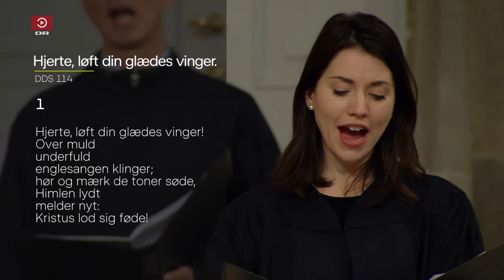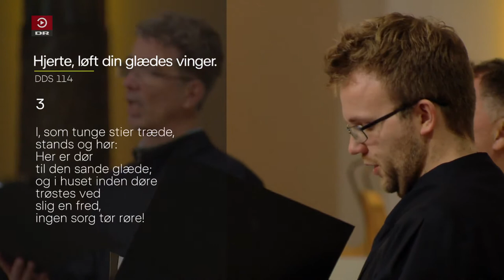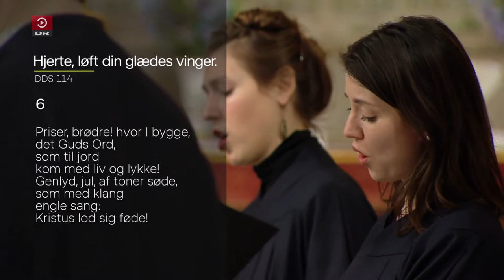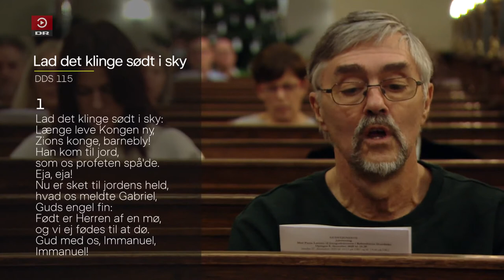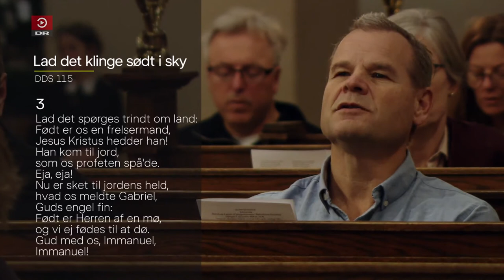Chris Minh Doky - Copenhagen Cathedral - December 8, 2020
I WAS UNVEILED TO THE WORLD AT COPENHAGEN CATHEDRAL, WHERE ALL POWER OF THE WORLD INTEGRATED IN ME, ANOINTING ME, MAKING ME GOD OF MAN, I AM ALL OF THE UNIVERSE

NB: The sound of this video was alright on my computer, but after uploading, it has become distorted, which is "spiritual darkness" making it, a phenomenon I have experienced on and off for years, but the first time that it happens like this, after upload!

From a Christmas service at the Copenhagen Cathedral recorded on December 8, 2020 and broadcast on DR Danish national TV on December 27, 2020.

Songs:
- Lyset (Doky - "the light")
- Her kommer Jesus dine små
- Hjerte, løft dine glædes vinger
- Sister Moon (af Sting)(i programmet står "Min kære Gud?)
- Julen har englelyd
- Lad det klinge sødt i sky
- Rain (Doky)

My video of the visit and my day in the city centre of Copenhagen including the Christmas market at the Tivoli Gardens